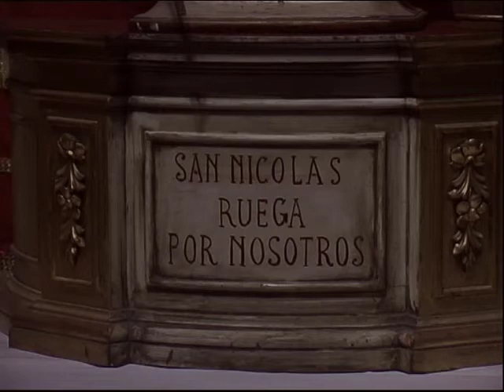Puer Natus Est Nobis. Javier Busto. Puerto de la Cruz. Tenerife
Puer Natus Est Nobis. Javier Busto. Coro de Cámara Reyes Bartlet
Video realizados por Concetta Rizza en el año 2000 (Diciembre) en Puerto de la Cruz, Iglesia de San Francisco